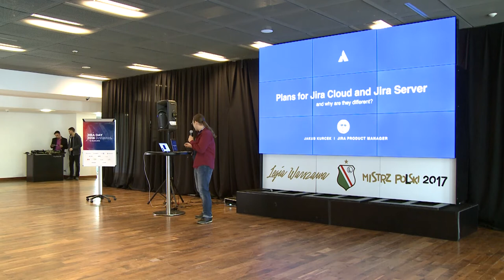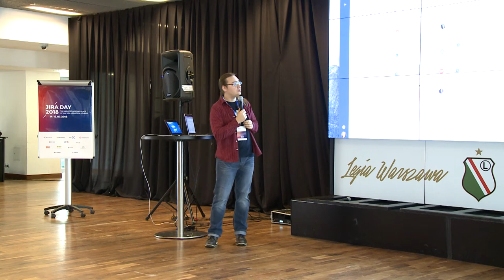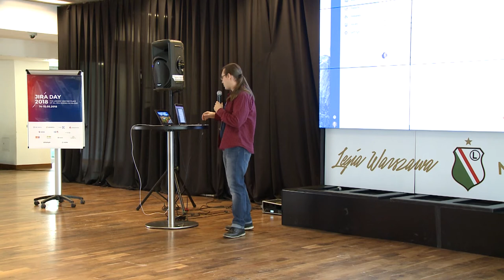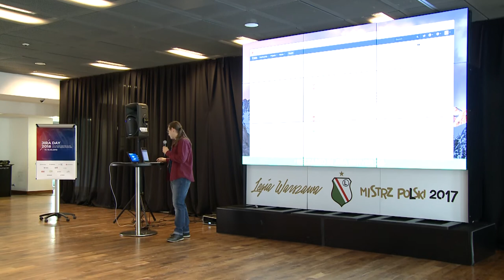Jira Day 2018: "Plans for Jira Cloud and Jira Server/Data Center", Jakub Kurcek (Atlassian)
At the Jira Day 2018 conference in Warsaw, Atlassian Senior Product Manager Jakub Kurcek presented their plans for developing Jira on Cloud, Server and Data Center, as well as the general roadmap for the nearest future. He went through the key improvements and gave pro tips to scaling up this solution.

The speech is in Polish - click CC for English subtitles and enjoy!